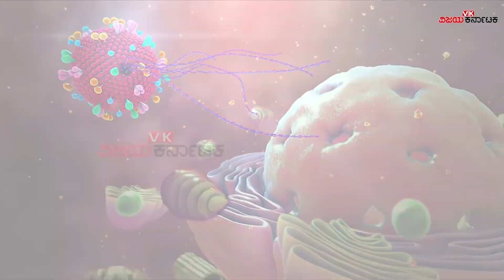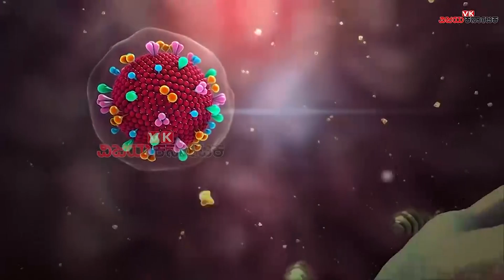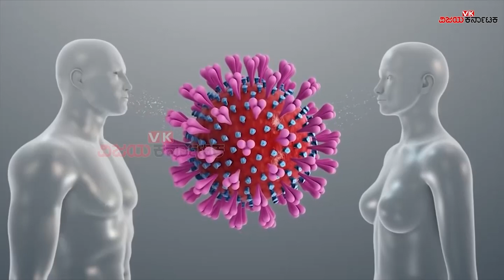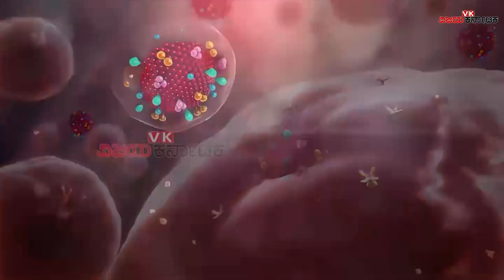Coronavirus Is Airborne, Say Scientists, Ask WHO To Revise Rules | Vijay Karnataka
Scientists have discovered that coronavirus infection can now spread by air. It is not just a couple of scientists, but 233 scientists from 32 countries. Coronavirus has now begun to spread in bars, restaurants, offices, markets and casinos. This is because corona is spreading in the air. This is a newly issued report by scientists. Most importantly, health workers must wear the N95 mask.
ಕೊರೊನಾ ವೈರಸ್‌ ಎಂಬ ಮಹಾಮಾರಿ ಈಗ ಹೊಸ ಹೊಸ ಮಾರ್ಗಗಳನ್ನು ಕಂಡುಕೊಂಡುಬಿಟ್ಟಿರುವಂತಿದೆ. ಈ ಮೊದಲು ಸೋಂಕು ಹರಡುವ ವಿಧಾನ ಒಂದು ರೀತಿಯಾಗಿತ್ತು. ಈಗ ಅದರ ವಿಧಾನವೇ ಬದಲಾದಂತಿದೆ. ಕೊರೊನಾ ಸೋಂಕು ಈಗ ಗಾಳಿಯಿಂದಲೂ ಹರಡುತ್ತದೆ ಎಂದು ವಿಜ್ಞಾನಿಗಳು ಕಂಡುಹಿಡಿದಿದ್ದಾರೆ. ಇದನ್ನು ಹೇಳುತ್ತಿರುವುದು ಒಂದೆರಡು ವಿಜ್ಞಾನಿಗಳಲ್ಲ, 32 ದೇಶದ 233 ವಿಜ್ಞಾನಿಗಳು ಈ ವಾದವನ್ನು ಮಂಡಿಸಿದ್ದಾರೆ. ಕೊರೊನಾ ಮಹಾಮಾರಿ ಈಗ ಬಾರ್‌, ರೆಸ್ಟೋರೆಂಟ್‌, ಕಚೇರಿ, ಮಾರುಕಟ್ಟೆ, ಕ್ಯಾಸಿನೊಗಳಲ್ಲಿ ಹರಡಲು ಆರಂಭವಾಗಿದೆ. ಏಕೆಂದರೆ ಕೊರೊನಾ ಗಾಳಿಯಲ್ಲೂ ಸೋಂಕು ಹರಡಿಸುತ್ತಿದೆ. ಇದು ವಿಜ್ಞಾನಿಗಳು ಹೊಸದಾಗಿ ನೀಡಿರುವ ವರದಿಯಾಗಿದೆ. ಸಾಂಕ್ರಾಮಿಕವಾಗಲು ಇದು ನಿಜಕ್ಕೂ ಅತಿ ಮುಖ್ಯ ಕಾರಣವಾಗಿದೆ. ಗಾಳಿ ಬೆಳಕು ಇಲ್ಲದ ಜಾಗದಲ್ಲಿ ಇದು ಹೆಚ್ಚು ಹರಡುತ್ತಿರುವುದು ಕಂಡುಬಂದಿದೆ. ಇದರಿಂದ ಒಳಾಂಗಣದಲ್ಲಿಯೂ ಮಾಸ್ಕ್‌ ಧರಿಸಬೇಕಾದ ಅಗತ್ಯ ಕಂಡುಬರುತ್ತಿದೆ. ಪ್ರಮುಖವಾಗಿ ಆರೋಗ್ಯ ಕಾರ್ಯಕರ್ತರು ಎನ್‌ 95 ಮಾಸ್ಕ್‌ ಅನ್ನು ಕಡ್ಡಾಯವಾಗಿ ಧರಿಸಲೇಬೇಕು. ಏಕೆಂದರೆ ಇದರಲ್ಲಿರುವ ಫಿಲ್ಟರ್‌ ಅತಿ ಸಣ್ಣ ಕಣಗಳನ್ನು ಶ್ವಾಸಕೋಶಕ್ಕೆ ಹೋಗದಂತೆ ತಡೆಯುತ್ತದೆ. ಹೀಗಾಗಿ ಮುಂದಿನ ದಿನಗಳಲ್ಲಿ ಇನ್ನೂ ಎಚ್ಚರದಿಂದಿರಬೇಕು ಎಂಬುದು ವಿಜ್ಞಾನಿಗಳ ಅಭಿಮತ.